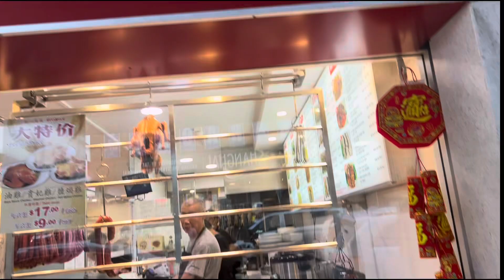悉尼伊士活 Eastwood 烧腊店